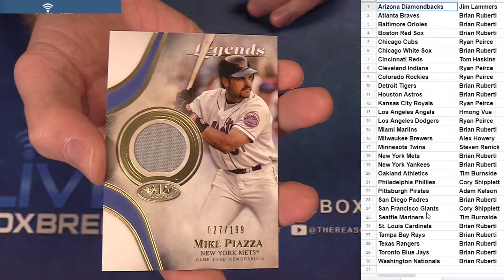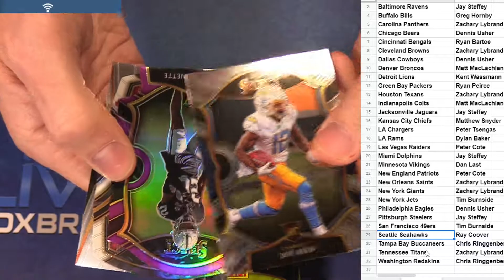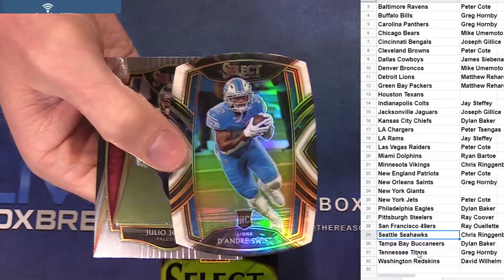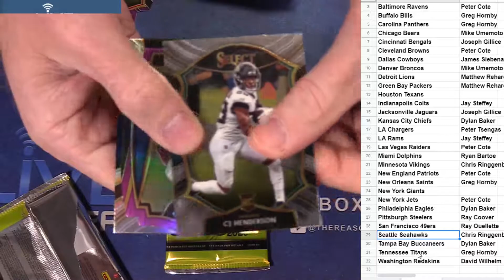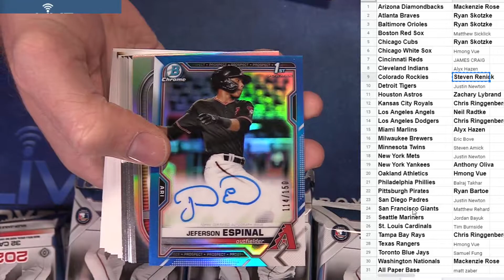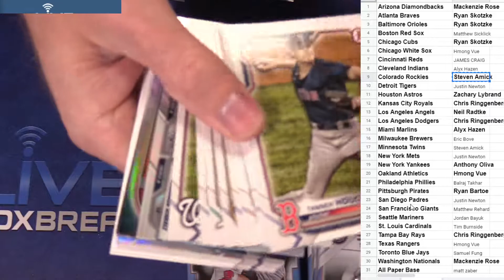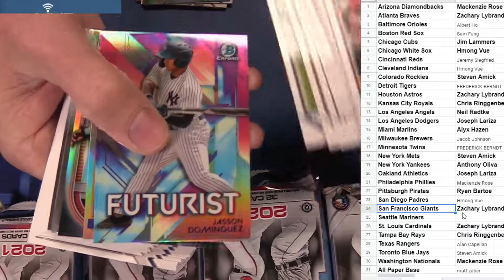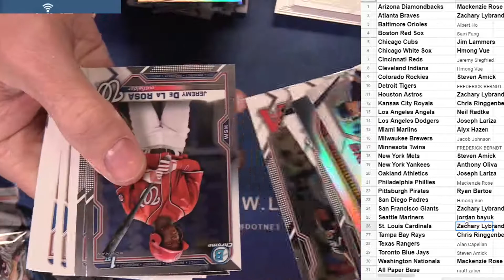5 11 PYT Session LBB